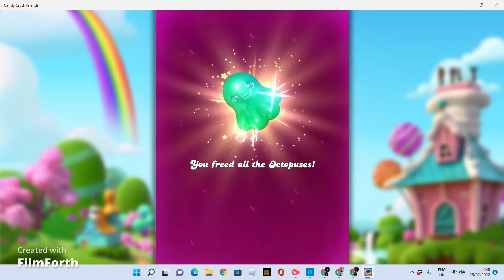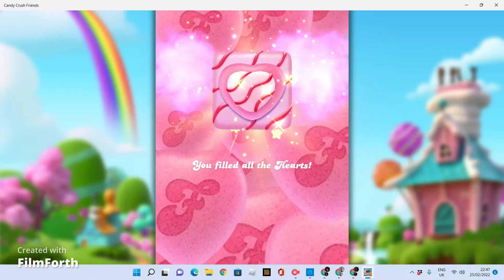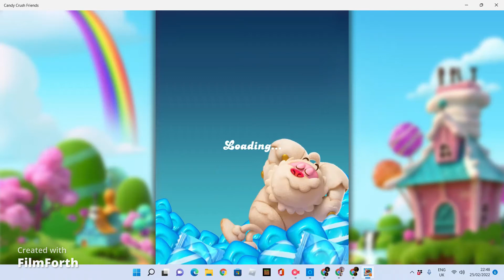Playing2 The Amazing Game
Another Day Enjoyed Playing the Wonderful Game